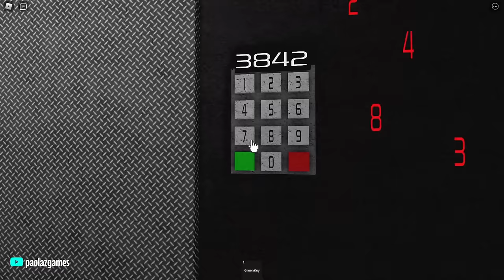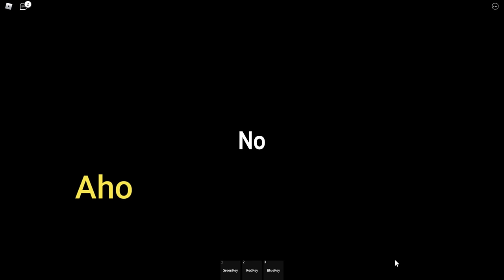COMO PASAR Cheese Escape | GUIA ACTUALIZADA | COMO CONSEGUIR TODAS LAS LLAVES | FINAL SECRETO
Como pasar Cheese Escape completo.
Tutorial de Cheese Escape.
Tutorial para conseguir las llaves de Cheese Escape.
Como conseguir llave purpura.
Como conseguir todas las llaves de Cheese Escape.

0:00 Reto del Día
0:17 Final Real
8:15 Final Secreto